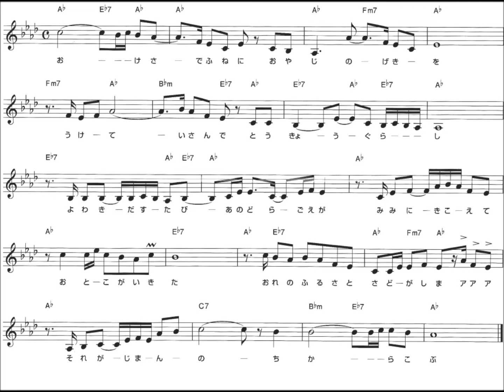望郷おけさ（カラオケ）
歌唱：南ゆきお
作詞：鈴木幸雄
作曲：加藤愛樹
編曲：加藤愛樹